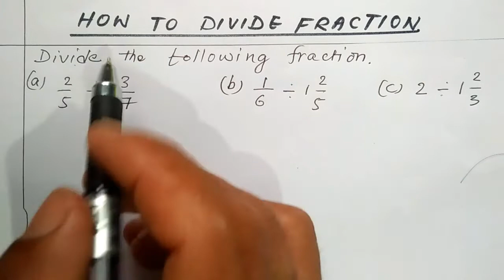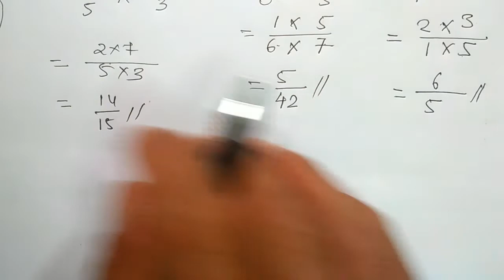Class 7 math||Division of Fraction by fraction||How to divide fraction||C7M2.ASER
This channel is committed to support you fully in math and Science Subjects
In this channel all sorts of question and explainations are available in Nepali and English partially.
Hope You will make the best of your study!
Following are the link provided for you to find the successive lesson easily.
Introduction of fraction
There are possibilities of being slight errors, So if found, please suggest me so that I may I may improve to make it useful for the students

V- 51
V- 52
DECIMAL

 End